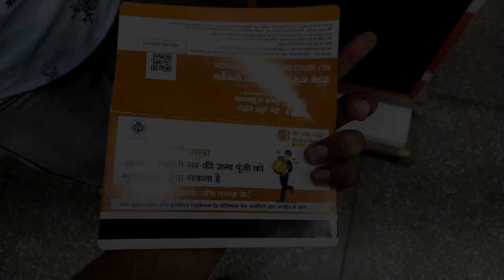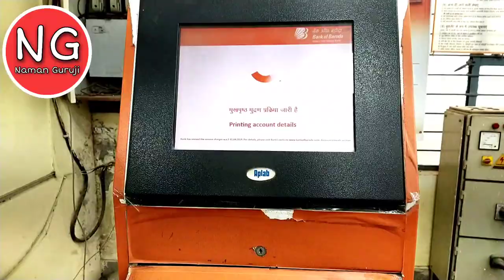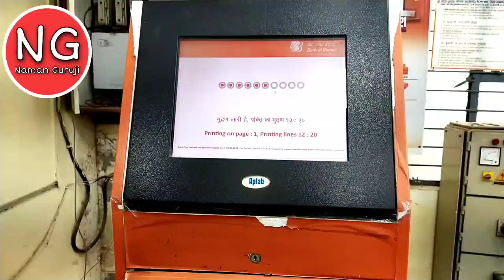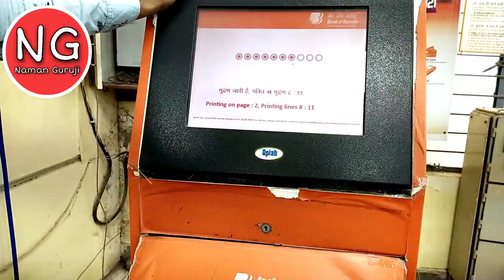BOB Passbook Me Entry Kaise Kare - BOB Passbook Print Kaise Kare - BOB Passbook Kho Jaye to Kya Kare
Dosto aaj ki is video me aap sikhne wale hai "bob passbook print kaise kare & bob passbook me entry kaise kare ".

🤩Ye Sab Used Karta Hu Mai 👇 :
० Morpho E3 FingerPrint
० Mantra Fingerprint
० Type c and Normal USB All In One OTG Cabel
० Boya M1 Mic
० Main Tripod

जय हिंद

वन्दे मातरम् 🇮🇳